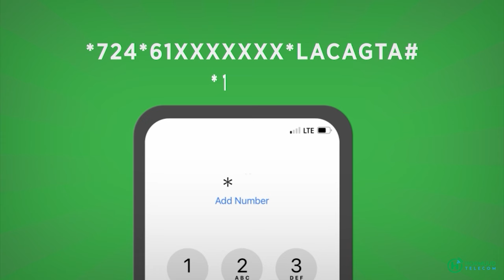"Ciyaal Gobol Bye Bye,Ciyaal Xamar ayaan ahay Waryaa"Jawaahir Baarqab oo mar kale banaanka iskeentay